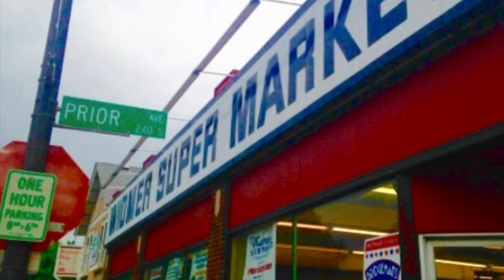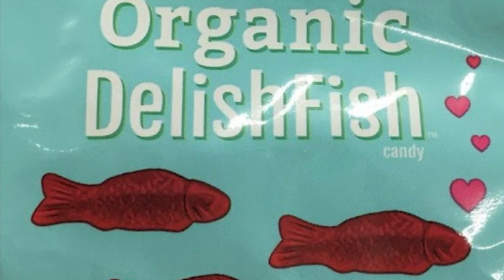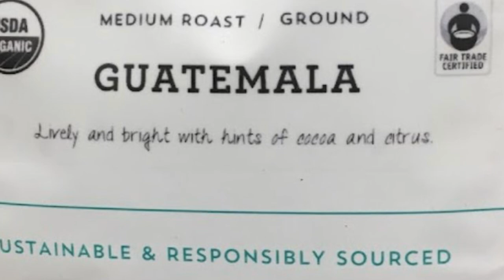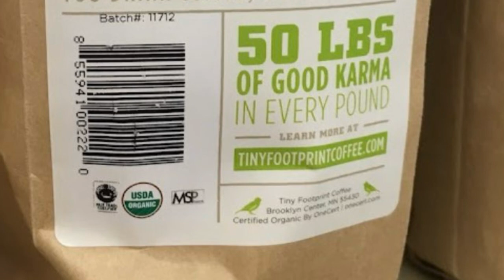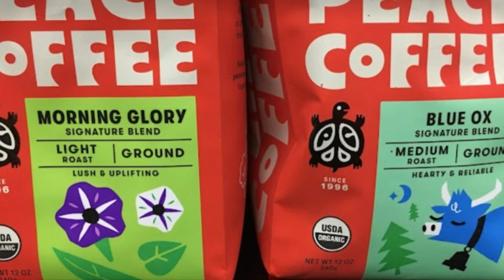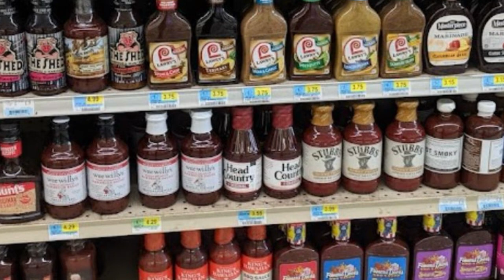Store photos: Widmers St. Paul, MN